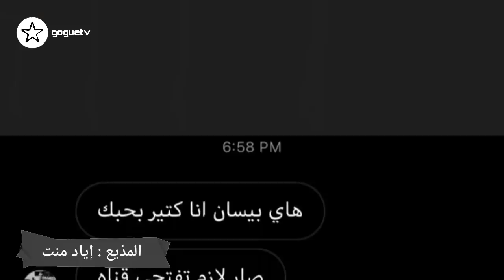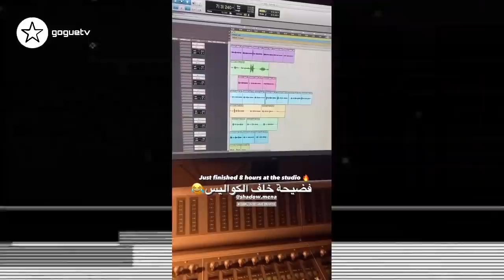فضيحة نور ستارز خلف الكواليس و لقاء نارين بيوتي و محمود بيطار و حنين عن خلافها مع نورمار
فضيحة نور ستارز خلف الكواليس و لقاء نارين بيوتي و محمود بيطار
حنين عن خلافها مع نورمار